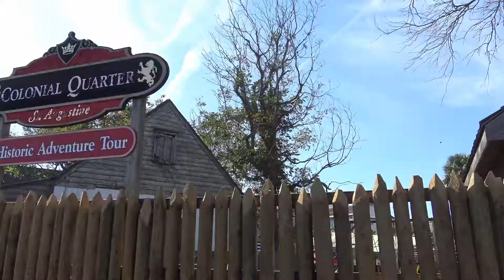USA St. Augustine, Florida, Ripleys Red Train Tour 1 2018